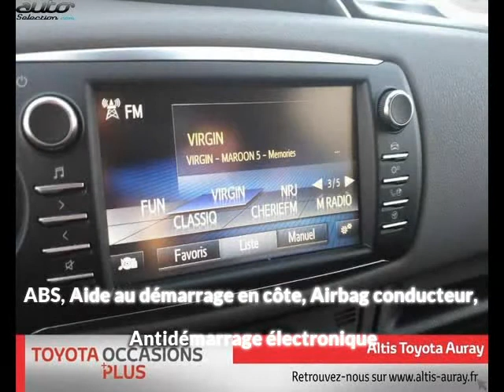Toyota yaris occasion visible à Pluneret présentée par Toyota auray altis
Cette Toyota yaris occasion disponible à Pluneret dans le 56 est mise en vente par Toyota auray altis - 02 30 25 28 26 - tous les détails sont